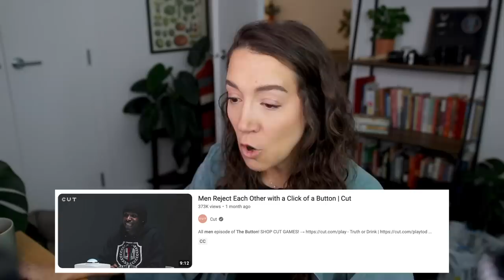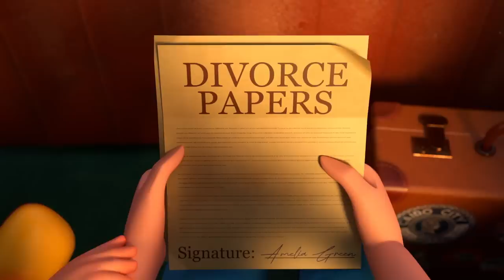Bisexual Speed Dating is Gay (I had no idea what I was getting myself into)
↠ If you made it all the way to the bottom of this description comment 'WHAT'S POPPIN' on this video!!